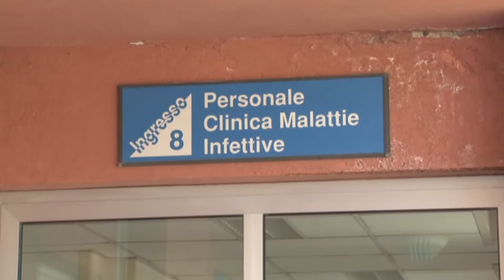Covid. In arrivo 210mila dosi di Novavax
In arrivo domenica in Abruzzo 210mila dosi di vaccino Novavax che come ha spiegato l’assessore Verì, dovrebbe convincere a vaccinarsi gli scettici che insistono soprattutto nella fascia 50-60 anni